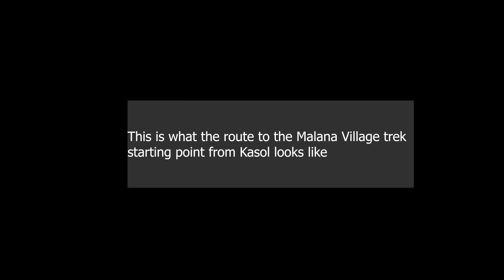Malana: Hash Cream Village in Himachal | World's Oldest Democracy | India ka Sabse Ajeeb Village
Explore the captivating village of Malana, known for its world-famous hash cream and unique democratic traditions situated in Himachal Pradesh. Discover India's most peculiar village with ancient customs and stunning mountain views in this intriguing video.